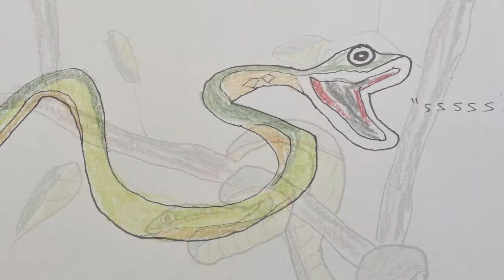Snooky the Snake